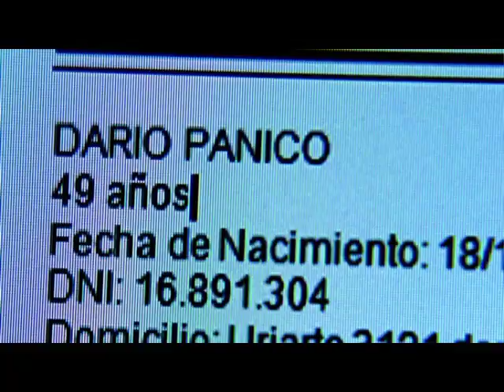Cablevisión 30 años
Spot empleado CV